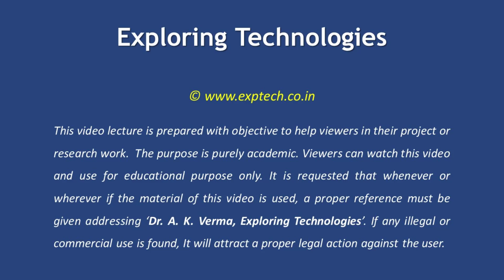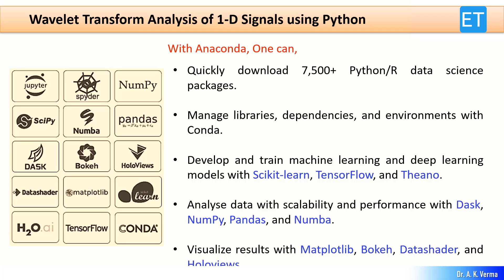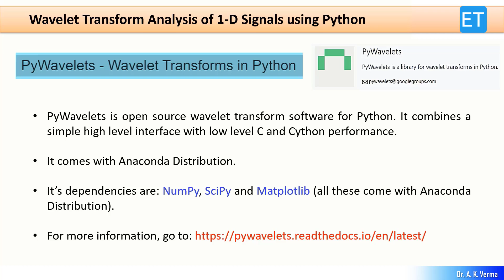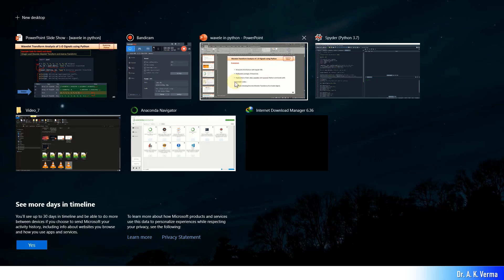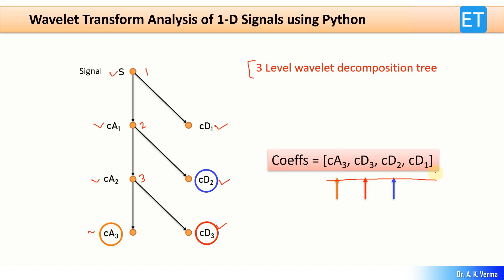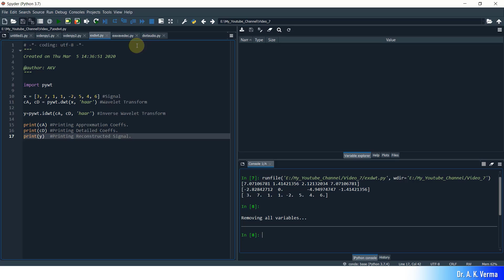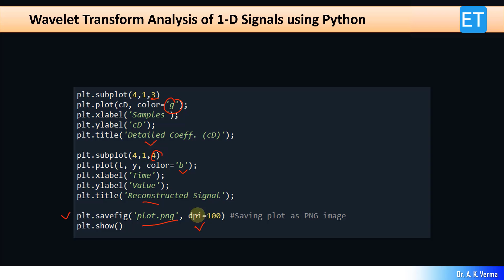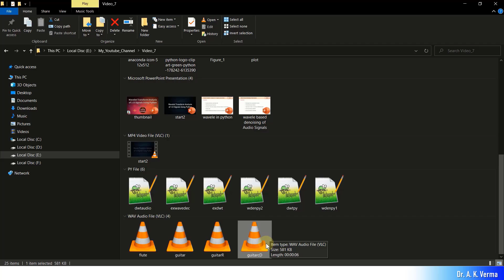Wavelet Transform Analysis of 1-D Signals using Python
Hello viewers. In this video, the wavelet transform analysis of 1-D signals is explained using Python. This video includes following components,

* Anaconda Distribution with Spyder IDE.
* PyWavelet package of Anaconda.
* Explanation of dwt, idwt, wavedec and waverec Python commands with example codes.
* Example showing Discrete Wavelet Transform of an Audio Signal.

Python is a programming language, which is very popular among data scientists and machine learning programmers. This video will help viewers in understanding wavelet transform of 1D signals using Python. Wavelet transform is also a very powerful tool which is widely used for feature extraction and hence finds its importance in the area of machine learning.